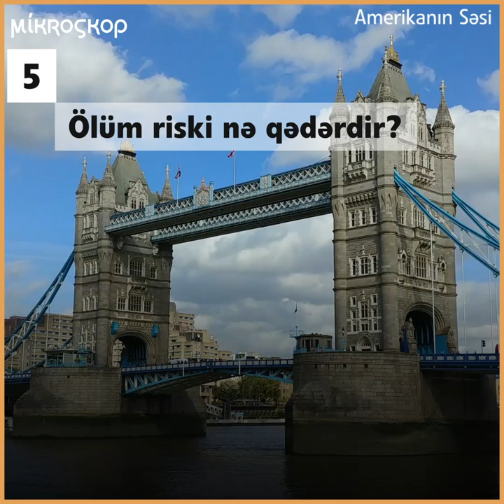Mutasiyaya uğramış koronavirus barədə bilməli olduğun 5 detal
Mutasiyaya uğramış koronavirus barədə nələri bilməlisən?

1. Yeni virusun adı nədir?
2.Daha çox harada yayılıb?
3. Britaniya hansı tədbirləri görüb?
4. Daha çox kim yoluxur?
5.Ölüm riski nə qədərdir?

Sualların cavabı videoda!